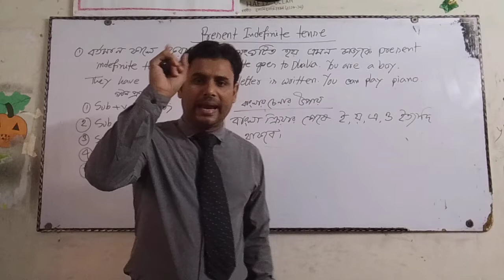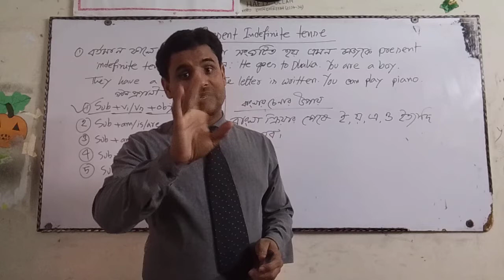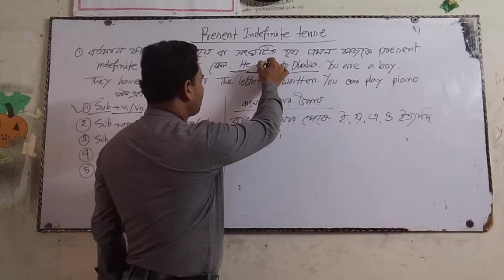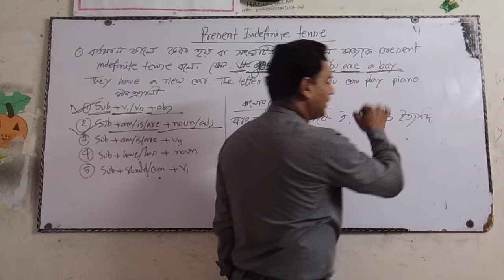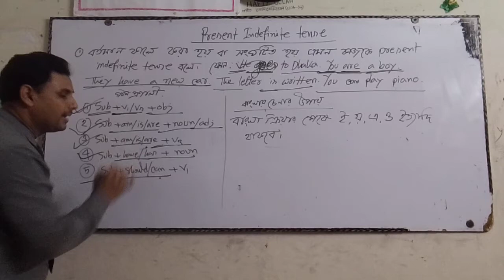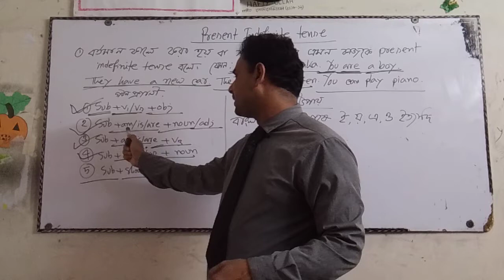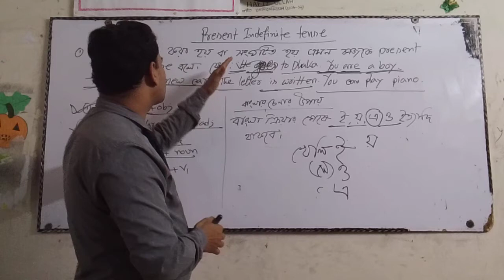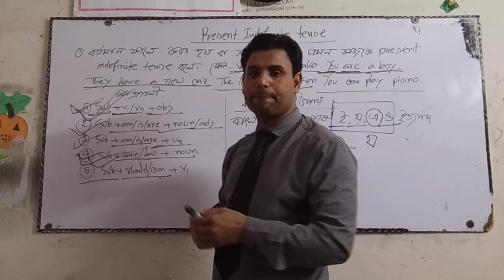জীবনে আর কখনো present indefinite ও present continuous চিনতে ভুল হবেনা।